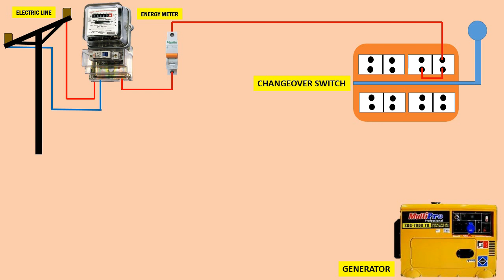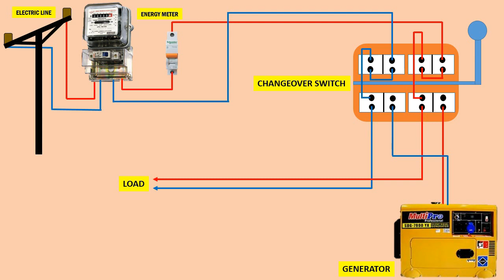Changeover Switch Connection | Automatic Changeover Switch for Generator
INFO
ATS Automatic Transfer Switch Changeover
How to do automatic changeover switch wiring for solar using LDR and ac light/ATS
Auto Change Over Switch (ATS) by using only One Contactor
Auto Changeover Switch Connection by Using Contactor and a Timer
Double Power Auto Change Over Switch Proper Connection | English Video
ATS Automatic Transfer Switch Changeover |Auto Changeover Switch Connection wiring Diagram | ats
Automatic generator start and stop / Automatic Transfer Switch / Automatic changeover switch